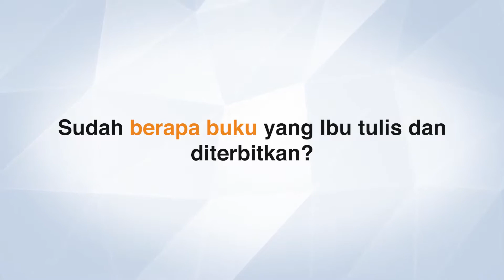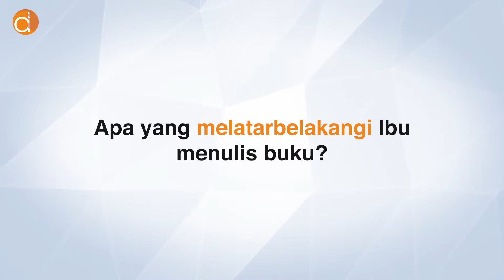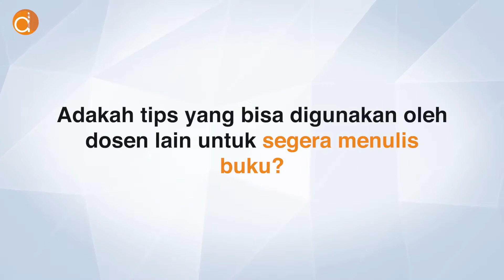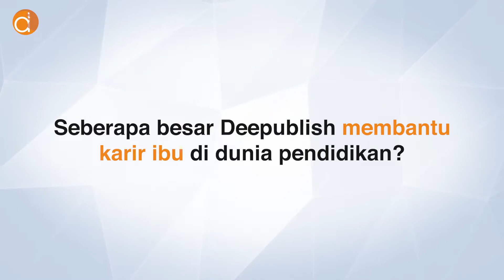Testimoni Penulis Deepublish | Dian Prajarini, S.T., M.Eng